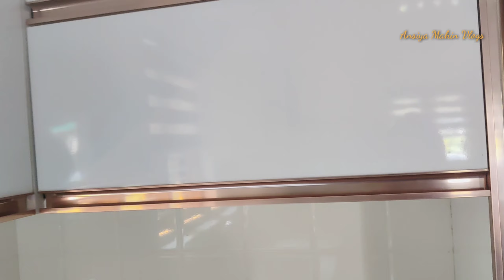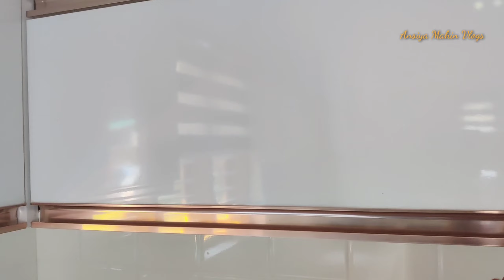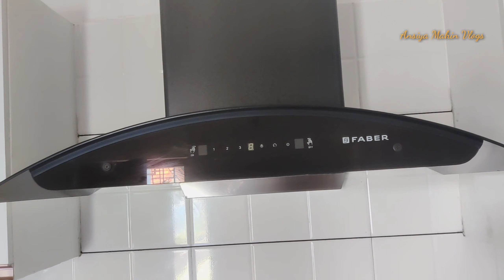My New House Kitchen Tour // How I Designed My New Kitchen //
Kitchen Tour //പുതിയ വീടിന്റെ അടുക്കള കാണാം 😍